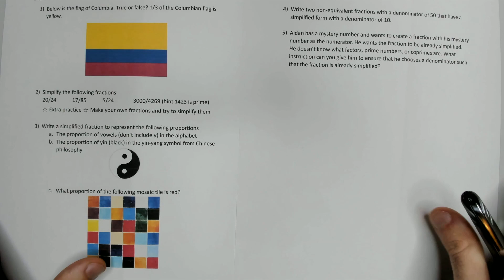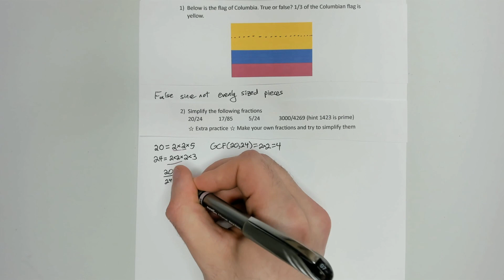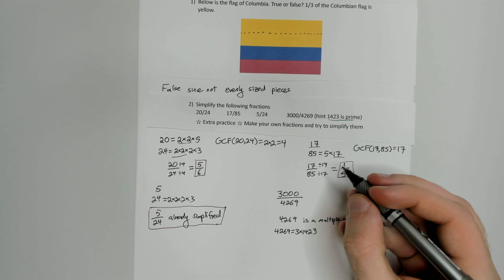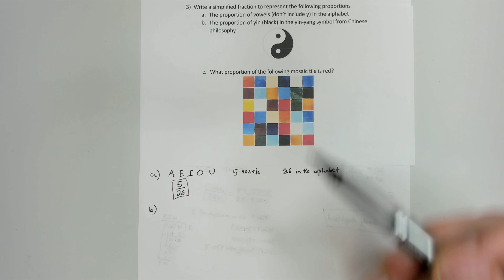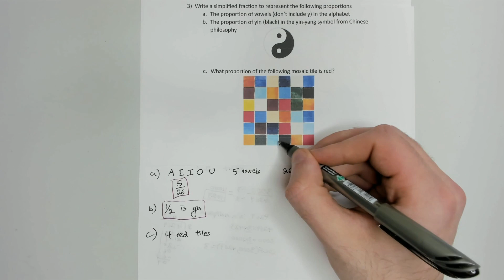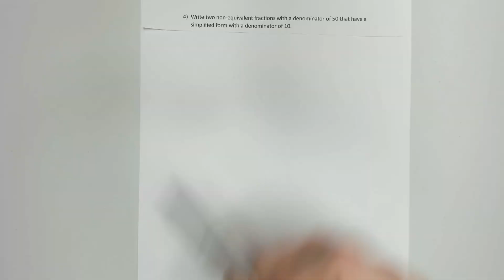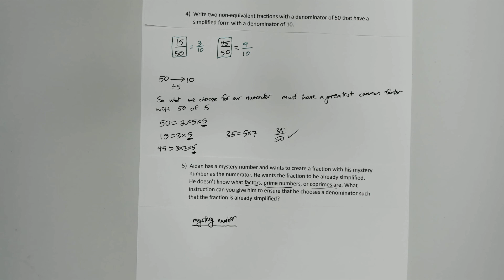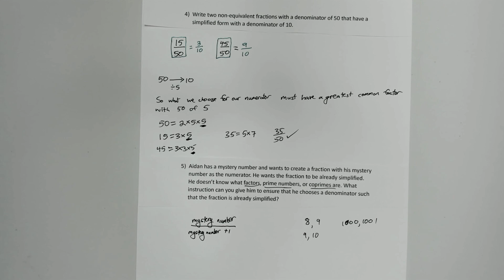The Flexibility of Broken Numbers - Exercises | F.O.A. 23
The best way to become a fraction giga-chad like myself is to do a ton of practice. Good thing I'm a generous fraction giga-chad and have provided this video for you my chadlings.

Chapters:
00:00 - Intro
00:55 - Question 1
02:06 - Question 2
07:18 - Question 3
12:28 - Question 4
15:45 - Question 5
17:54 - Concluding thoughts & outro